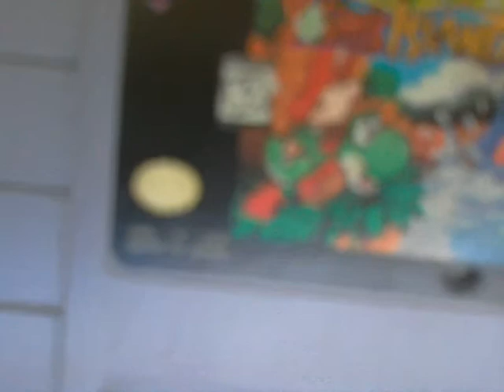ya boy Dominoes 7 talks about dieselducy videos, make sure yall sub his channel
make sure yall sub dieselducy if yall haven't seen his video or sub it, make sure yall sub ms iam everything if yall never heard of her.